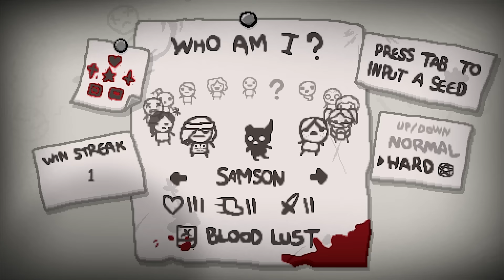The Binding of Isaac: Antibirth - Episode 3 - Exploration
Let's Play The Binding of Isaac: Antibirth! Antibirth is a mod expansion made by a small development team that completely overhauls the game. It replaces Afterbirth and introduces a bunch of new bosses, enemies, items, floors, characters and secrets. Let's check it out.